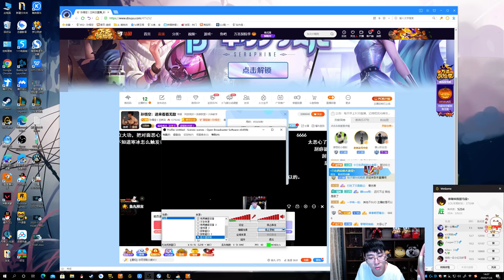【猴哥】蘭林漢悟空：寒冰輔助 國服 場上誰最賤 非寒冰莫屬（20201106P5）